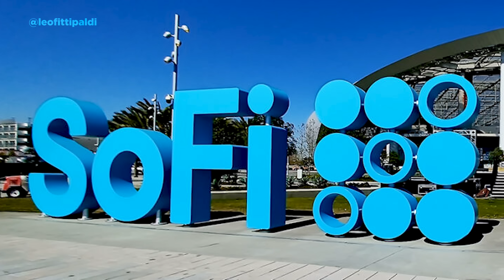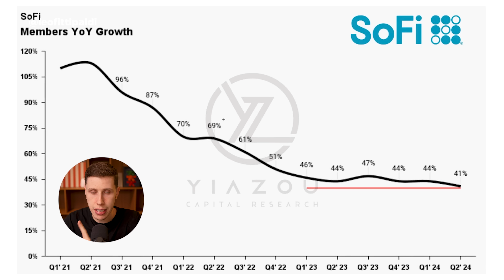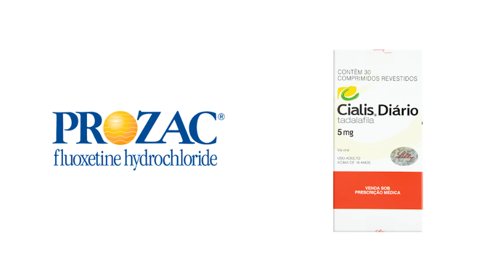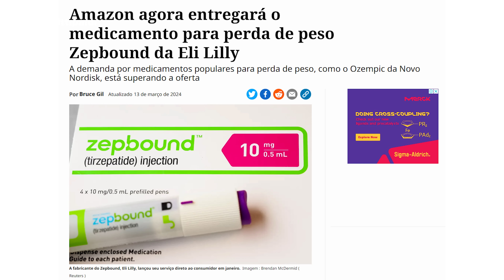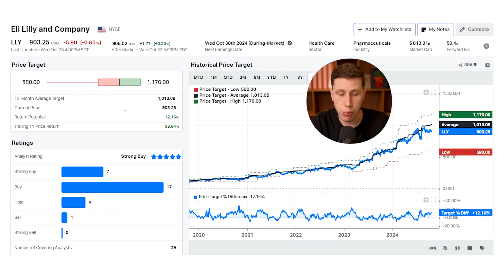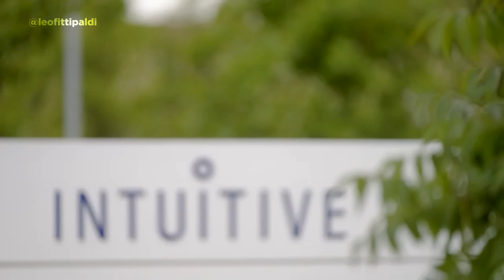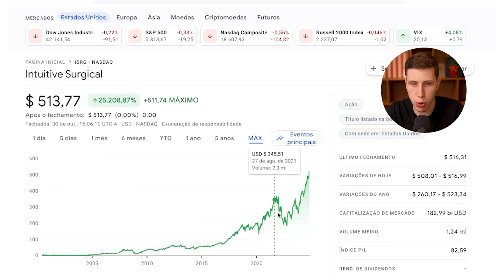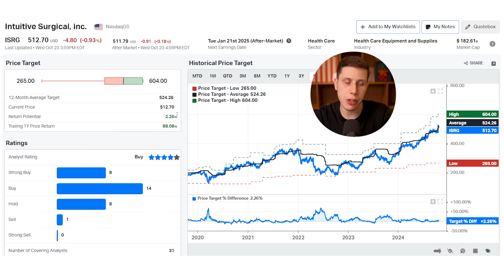TOP 3 AÇÕES DESCONTADAS PARA NOVEMBRO DE 2024!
No vídeo de hoje, falarei sobre 3 ações que estão descontadas (baratas) na bolsa americana em novembro de 2024, e com um potencial de crescimento de acordo com analistas de Wall Street. Para identificar essas ações do exterior, utilizei os dados disponibilizados pelos analistas, como P/E ratio (preço/lucro) e alguns valuations.

Normalmente as ações descontadas são aquelas que estão sendo negociadas a valores menores do que realmente valem, e por isso trazemos como essas empresas funcionam, ganham dinheiro e qual a média de preço dos analistas. Investir no exterior te permite encontrar uma gama enorme de possibilidades para investimento, e diversas oportunidades que dificilmente você encontraria no Brasil.

Lembrando que isso não é uma recomendação, e cabe a cada um de vocês avaliar os ativos e identificá-los, para saber se faz sentido adicionar em sua lista de estudo/carteira.

Assista até o final: "⁠TOP 3 AÇÕES DESCONTADAS PARA NOVEMBRO DE 2024!"

⏱Minutos do vídeo:
00:00 - Top 3 ações descontadas para novembro
00:29 - SoFi Technologies (SOFI)
04:16 - Eli Lilly (LLY)
09:50 - Intuitive Surgical (ISRG)